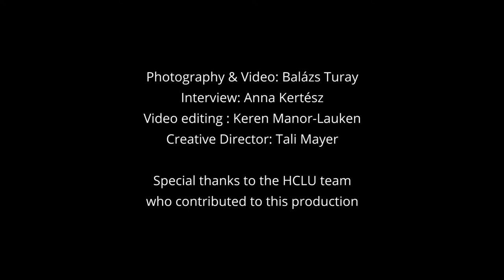Unhealed Wounds (Hungary)